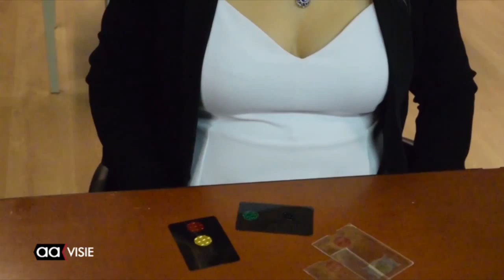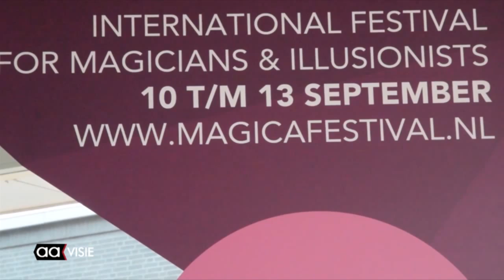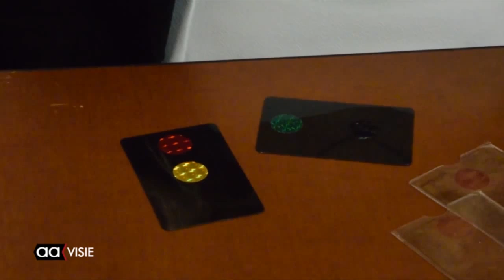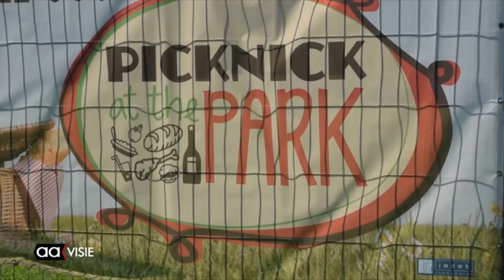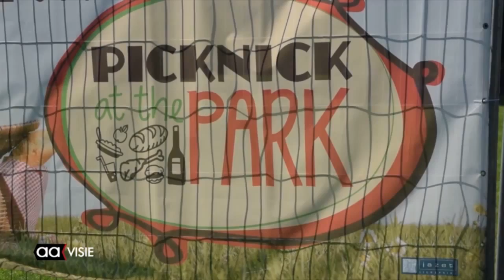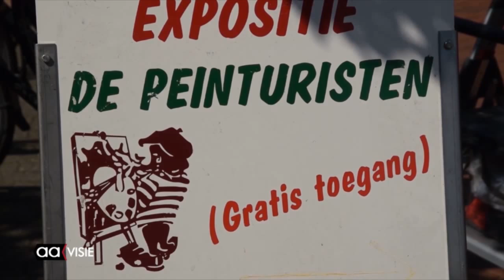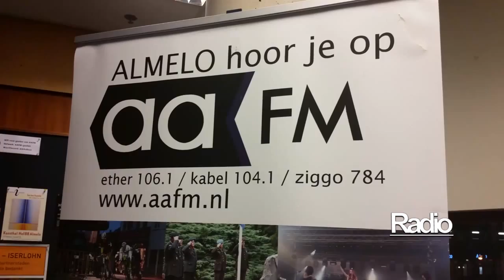Allemaal Almelo zomereditie 9 week 35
Protest voor behoud rechtbank, een ton subsidie voor Magica-festijn, Bornerbroek houdt droge voeten, Beachvolleybal, Peinturisten, Picknick at the Park en op pad met de trein.

Dat is kort samengevat deze aflevering van Allemaal Almelo.
Op TV van vrijdag tot en met zondag vanaf 18.00 uur.